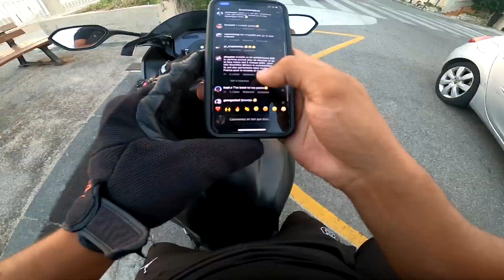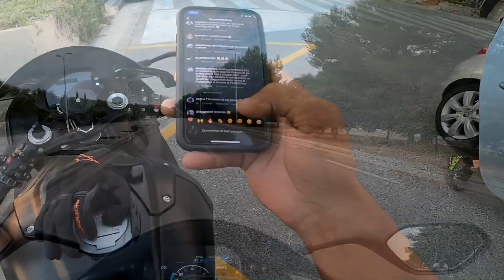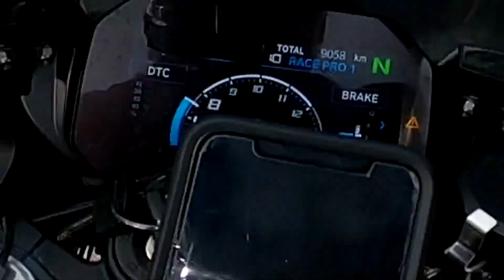PARIS MARSEILLE EN S1000RR ?! DAILY 1#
➤ MES MOTOS:
- Gutentag S1000RR Pack M 2021 FULL AKRA (Route)
- 异体字 異體字 Suzuki GSX-R 2008 FULL AKRA (Piste)

➤ MUSIQUES UTILISÉS:
- GTA San Andreas - Rockstargames

➤ MON EQUIPEMENT:
- CASQUE RUROC CARBON
- SUPPORT QUADLOCK MOTO
- CHAUSSETTES HELLO KITTY ROSE

➤ ENREGISTREMENT:
- MICRO SPEEDLINK SPES MICROPHONE CRAVATE (Son au TOP)
- MICRO EXTERNE ZOOM H2N (Son HD)

Ich Biguirich baguette